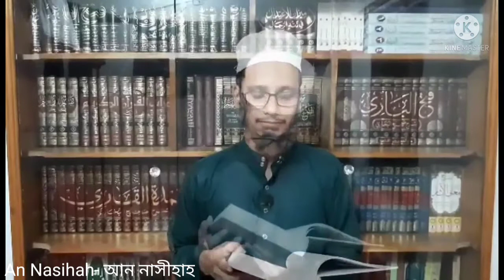স্পেশিয়াল তিনটি হাদিস যে হাদিস শুনলে আপনার অন্তর বাগবাগ হয়ে যাবে৷ আলোচনায়; মাওলানা নুরে মুরতাজা